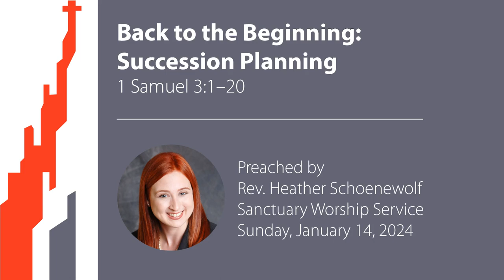Back to the Beginning: Succession Planning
The Rev. Heather Schoenewolf reads our scripture lesson, 1 Samuel 3:1–20, and delivers her sermon, titled "Back to the Beginning: Succession Planning" during East Liberty Presbyterian Church's Sanctuary worship service on Sunday, January 14, 2024.